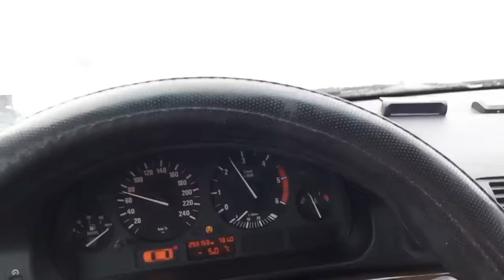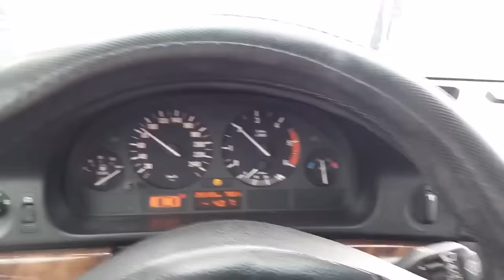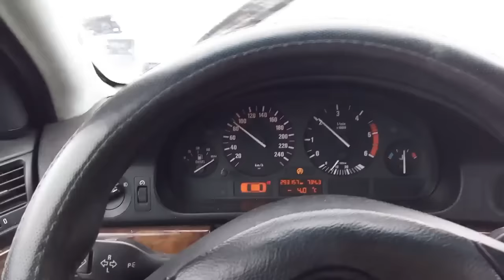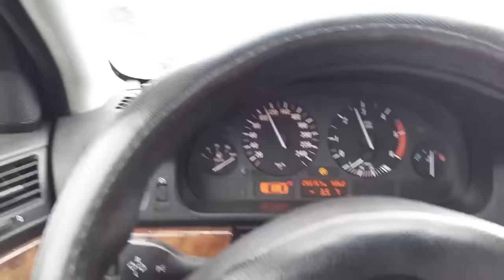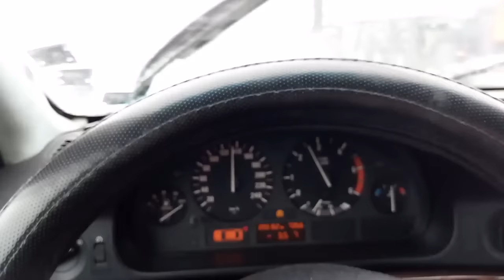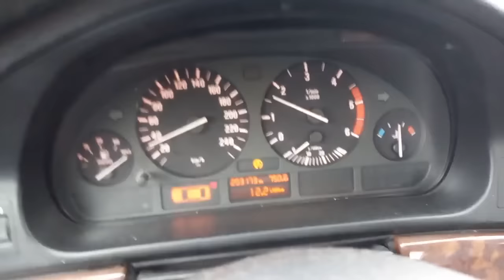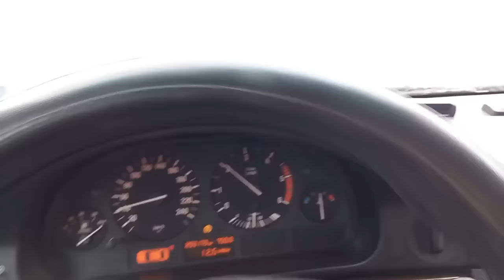Като малките деца